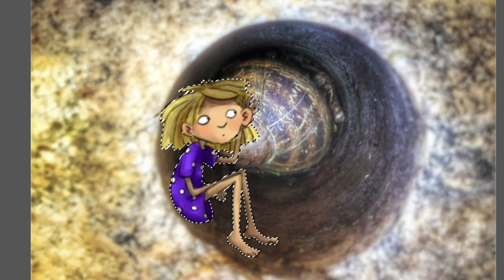listen to the silence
new piano piece an new timelapse-illustration. Have a wonderful weekend!